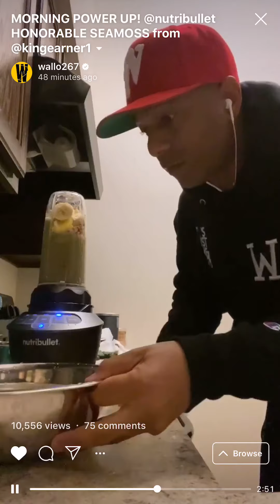WALLO267 GETS A HOLD THE HONORABLE SEAMOSSGOLD BY KINGEARNERSSEAMOSSGOLD.COM